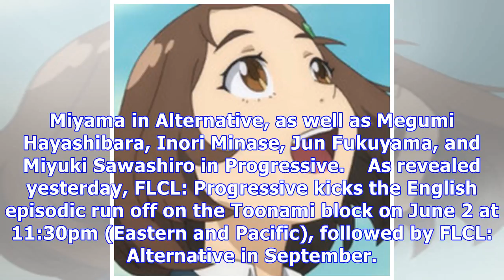Japanese "FLCL" Trailer Promotes Theatrical Release With New Footage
Following up on yesterday's combo trailer reveal from Toonami, the Japanese FLCL site went up with a...